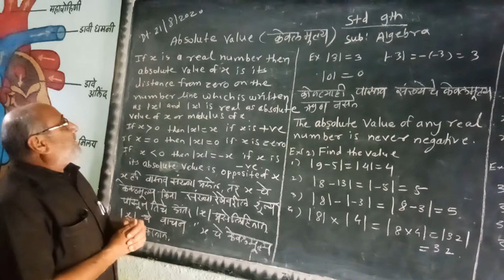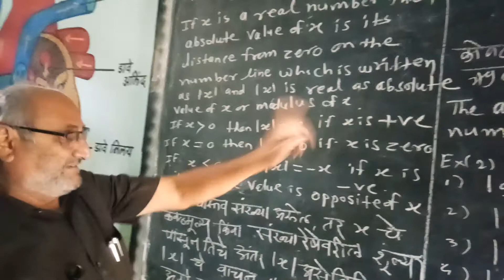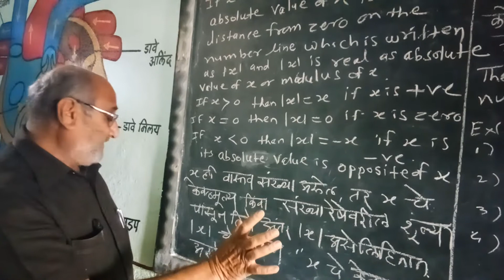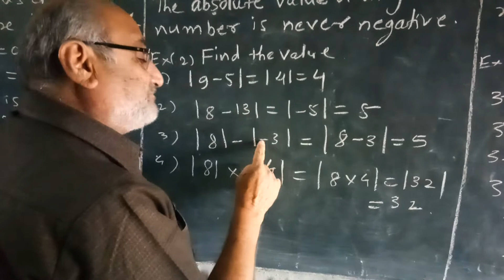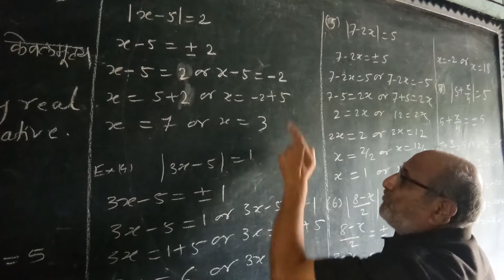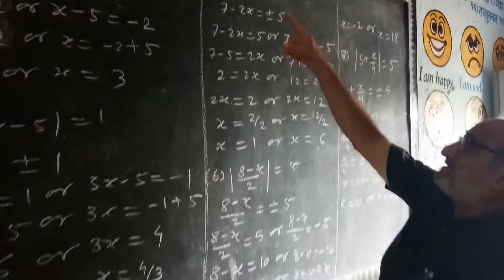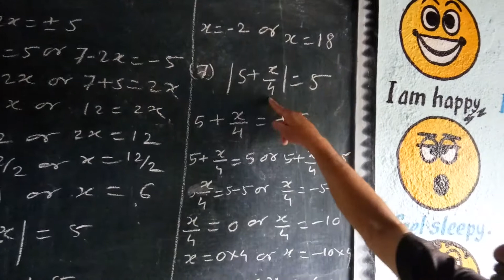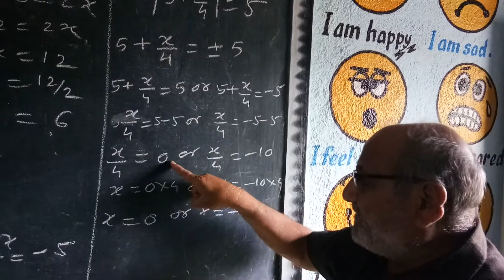Std.9th sub - algebra Unit - Absolute value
Explanation by R.M.Patil